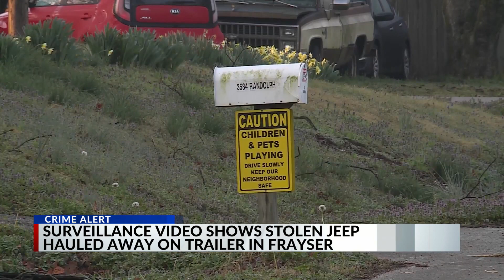Jeep stolen from Frayser neighborhood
Memphis Police need your help identifying the men responsible for stealing a Jeep over the dinner hour.